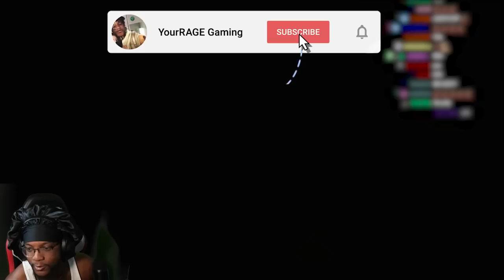YourRAGE Plays Resident Evil 4 Remake - Part 2 (SCARY) FULL GAMEPLAY